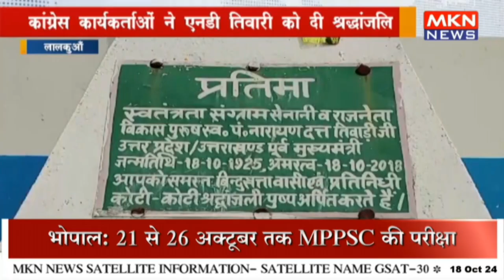कांग्रेस कार्यकर्ताओं ने एनडी तिवारी को दी श्रद्धांजलि